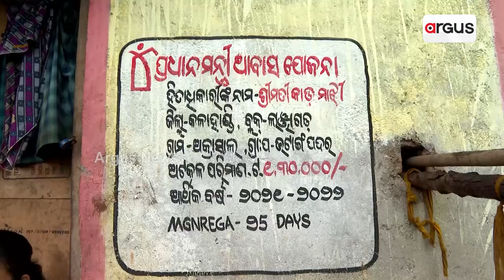ସେପ୍ଟେମ୍ବର ୧୫ ରବିବାର ସଂଧ୍ୟା ୭.୩୦ ରେ 'ଜନ ଅଡିଟ୍'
ଜନ ଅଡିଟ୍
ଗ୍ରାମ-ଅକ୍ରାସାଲ
ପଞ୍ଚାୟତ-ଭଟାଙ୍ଗପଦର
ବ୍ଲକ-ଲାଞ୍ଜିଗଡ
ଜିଲ୍ଲା-କଳାହାଣ୍ଡି
ଦେଖନ୍ତୁ,ସେପ୍ଟେମ୍ବର ୧୫ ରବିବାର ସଂଧ୍ୟା ୭.୩୦ ରେ